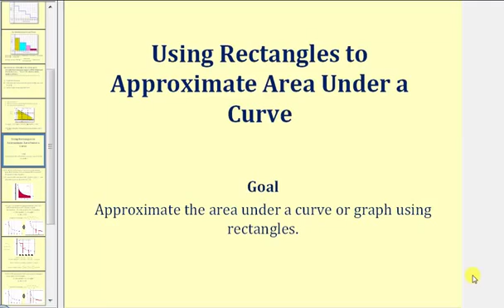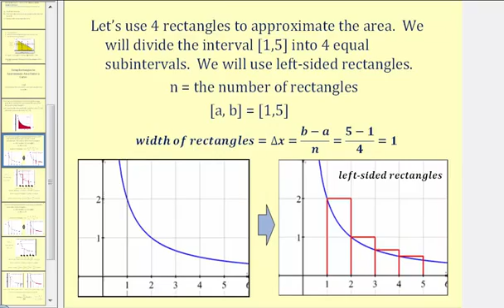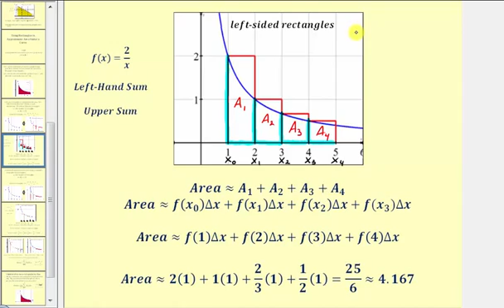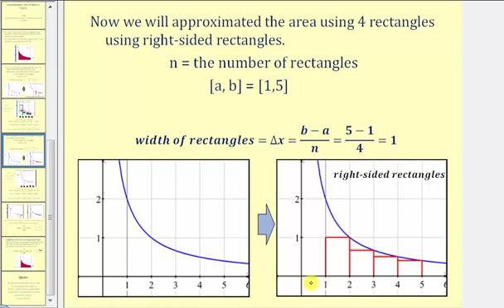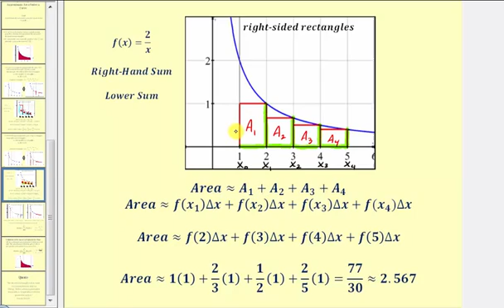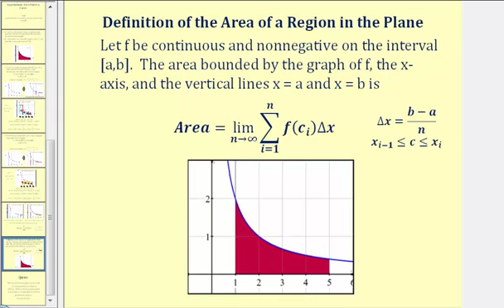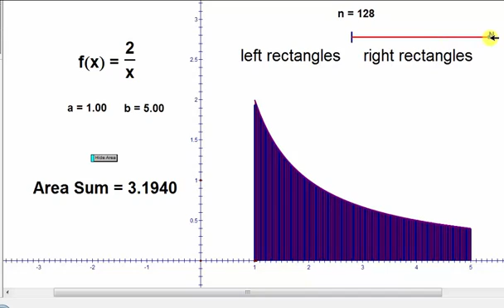Área aproximada debajo de un gráfico usando rectángulos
Esta lección explica cómo aproximar el área bajo una curva usando rectángulos del lado izquierdo y derecho.